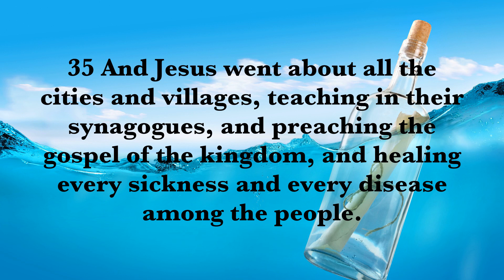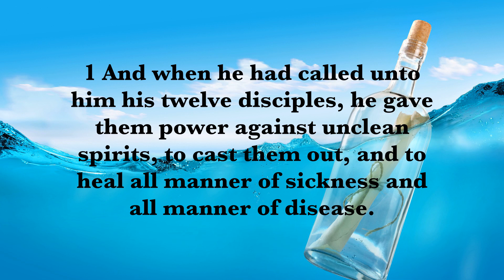Saturday-Jun. 19th-Join the Lord’s Harvest-Matthew 9:35-10:1 Temple Of Faith Of Faith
Saturday-Jun. 19th-Join the Lord’s Harvest-Matthew 9:35-10:1